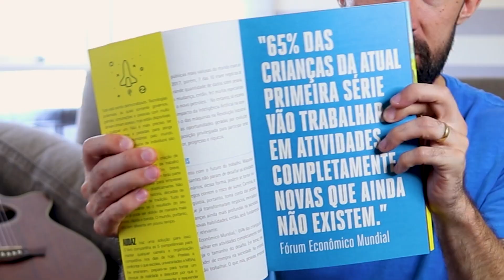E SE A SUA PROFISSÃO ACABAR? | Luciano Fernandes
Série online e Gratuita Aprendendo a Investir. Tenha mais dinheiro e mais tempo livre.
📽 3 Aulas ao Vivo aqui no Youtube.
📆 03, 04 e 05 de Fevereiro